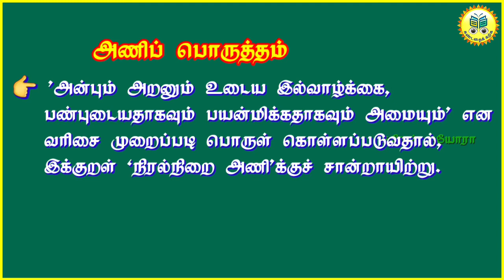இயல் 3 - நிரல்நிறை அணி # அணியிலக்கணம்